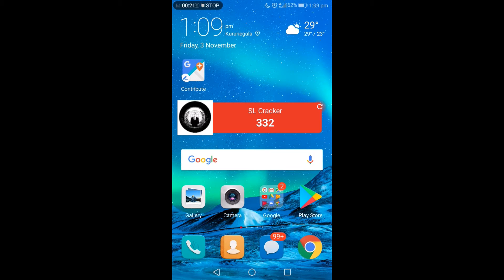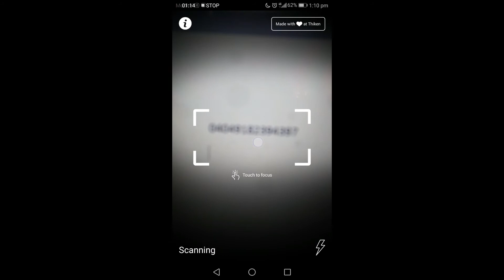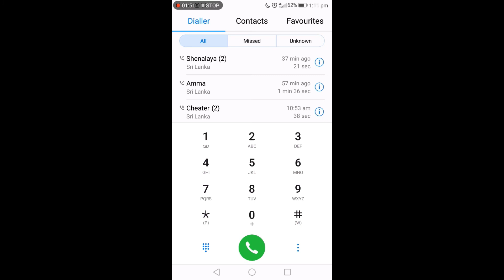How To Recharge With Out Typing Sinhala explain - SL Cracker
Wish You Good Video.